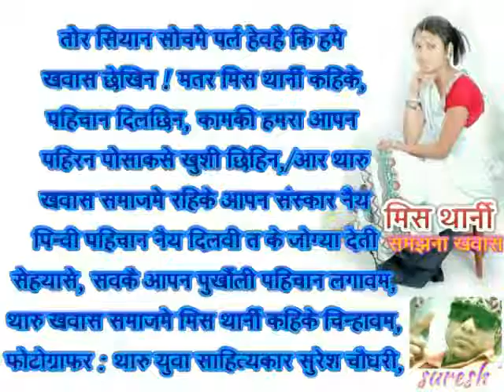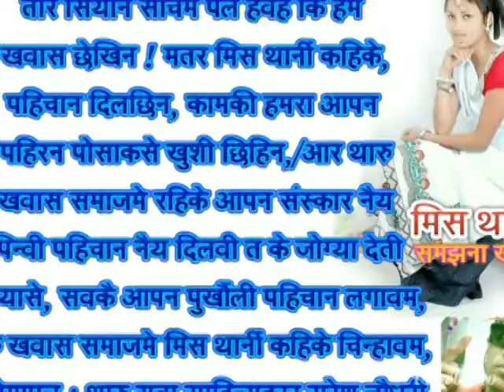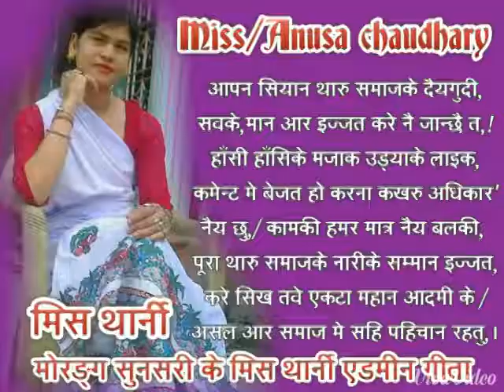tharuyuwasahityakar(19)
थारु युवा साहित्यकार